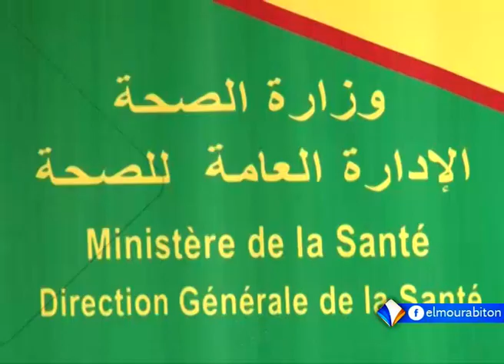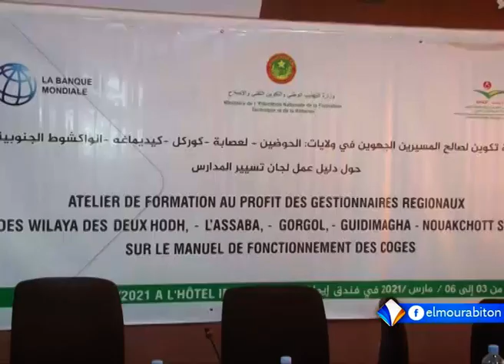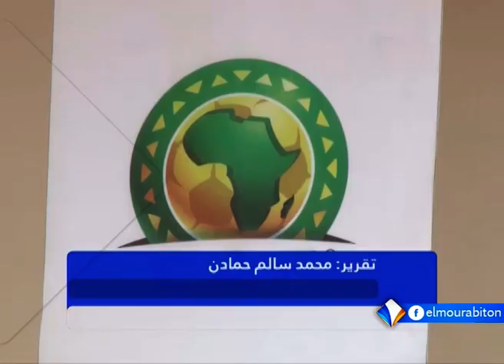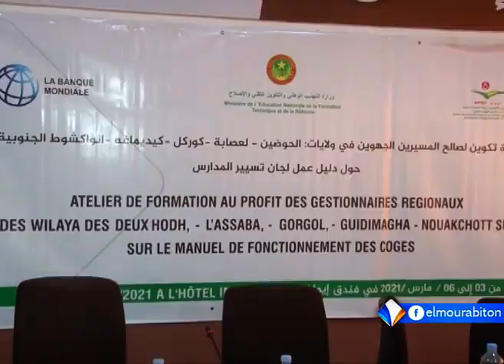KUMPITAL AVEC MAMOUDOU SEYDOU BA LE 04.03.2021